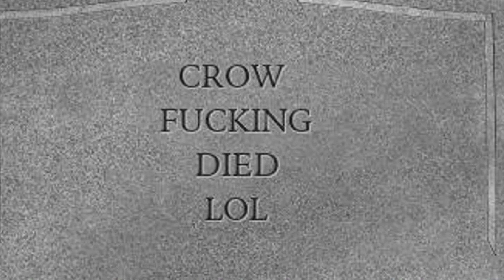Gold mecha crow.exe